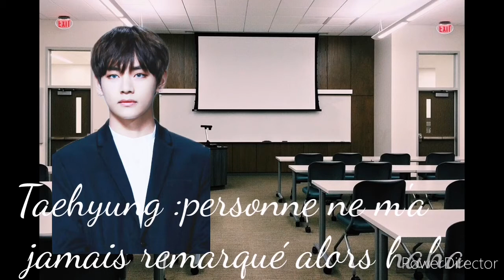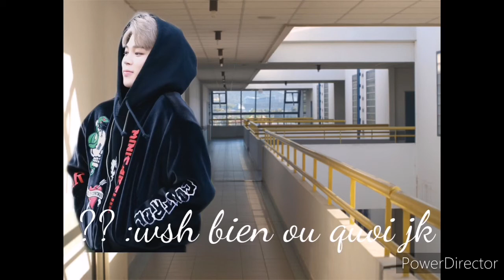FF fr taehyung ¦depression¦ 2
COUCOU MES PETITS ALIENS👽voici l'épisode 2
Bonne vidéo KISS SUR VOS CERVELLES👽